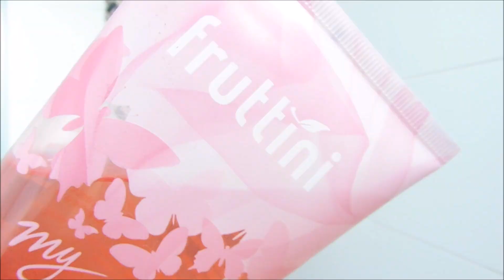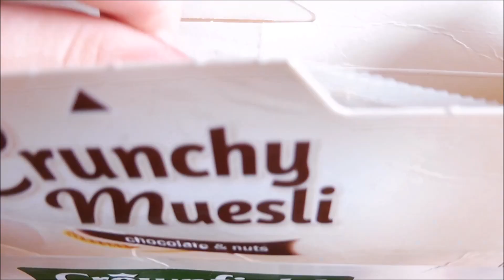weekend morning routine #1 ⋆ Forever Jade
Hi, ik ben Jade en ik ben een blogger en maak sinds kort ook Youtube video's. De video's zijn bedoeld voor tieners en iedereen die het leuk vind! Ik heb geen vaste dagen wanneer ik een video plaats, maar in iedergeval 1x in de week.

Wil je meer over mij te weten komen, en mij in het dagelijks leven volgen?

en natuurlijk is het altijd leuk om een reactie achter te laten, want ik probeer ze allemaal te  beantwoorden!

Xoxo Jade